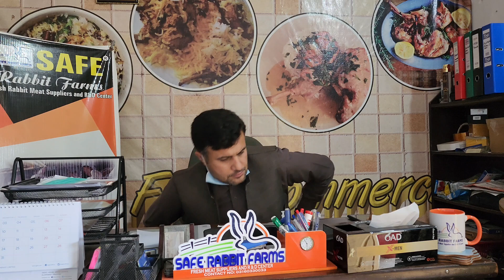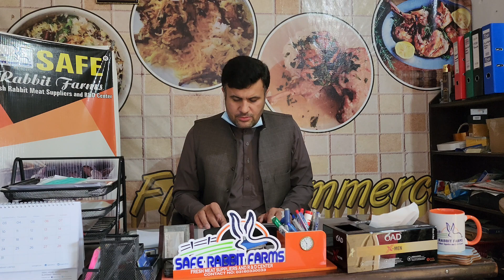Rabbit Farming Training Episode 3 || Most Ideal Breeds For Meat Purpose Farming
This is a episode3 of Recorded Video During 7th Training Sessions at SAFE Rabbit Farms.
The Training Is Completely Free (exclusive two days food charges) For All pakistanis of any age.
The Training Content is Designed according to commercial level but a new rabbit farmer which makes them enable to run a rabbit farm successfully.
Training Workshop Duration was 2days based on practical + theoratical.
Training Content Designed By:
Adil Khan
Managing Director
SAFE Rabbit Farms